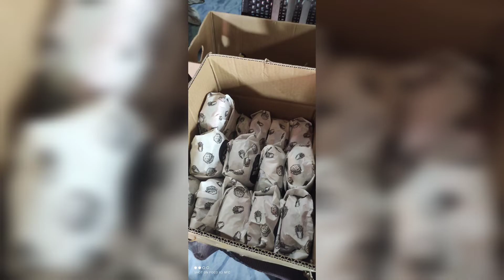Burger For Cause (Bangon Caviteños)